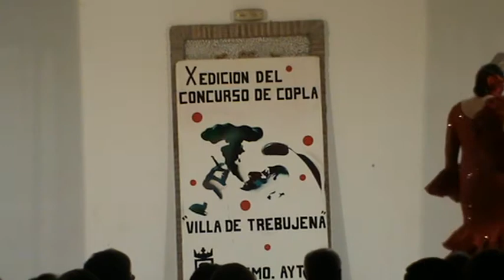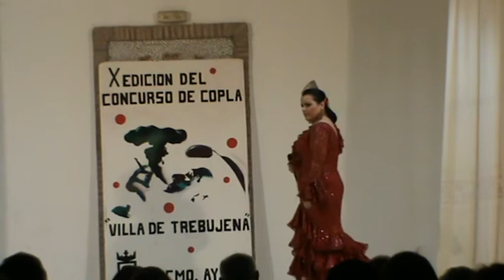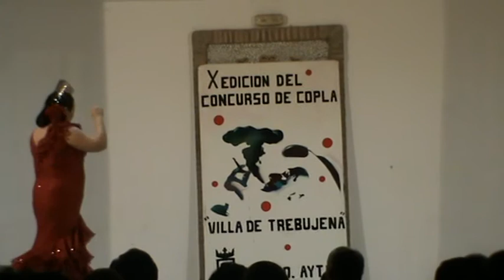MARISA MARTIN - TIENTOS DEL REMORDIMIENTO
TREBUJENA 10-8-13